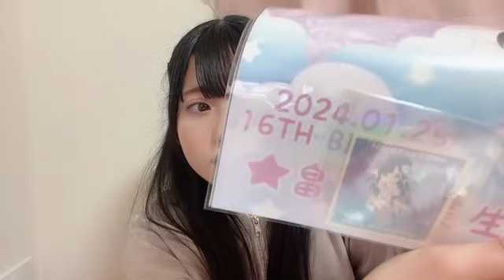2024年02月24日22時47分18秒 布袋 百椛（AKB48 研究生）Moka Hotei